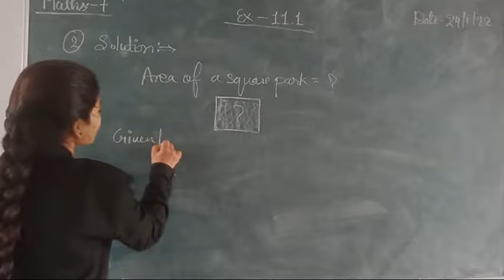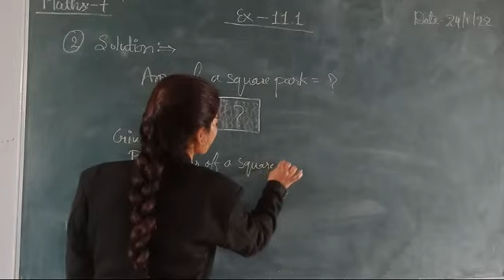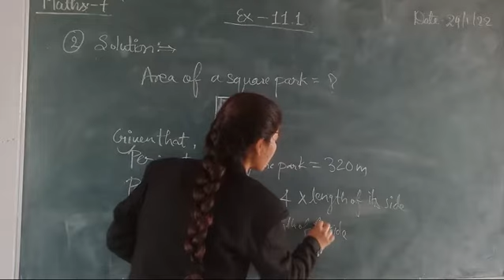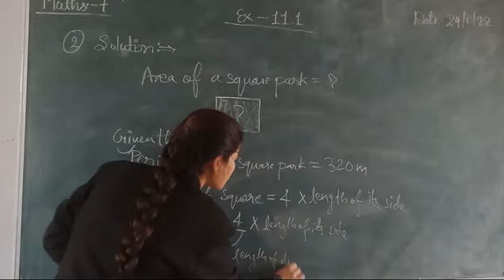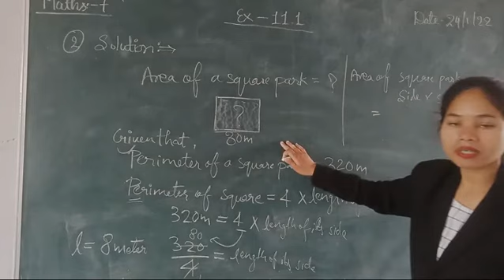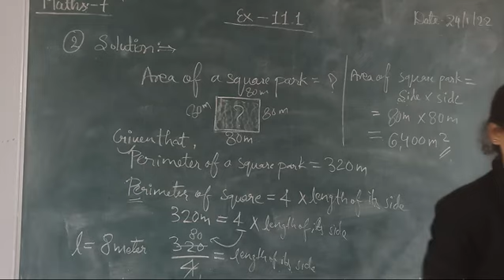Maths Class-7th Chapter-11 Perimeter and Area